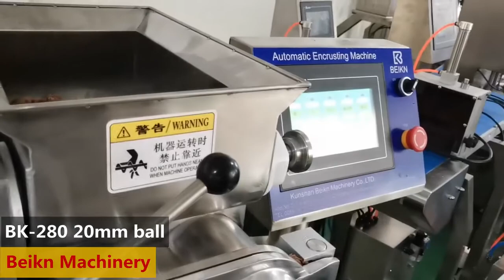BK 280 Small mochi japanese daikufu mashu making machine stuffed mochi encrusting machine supplier